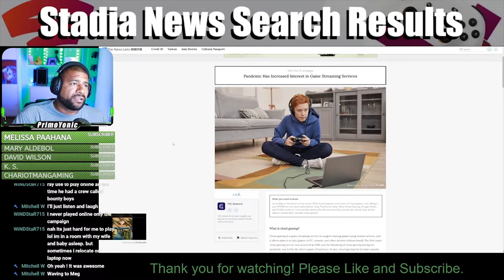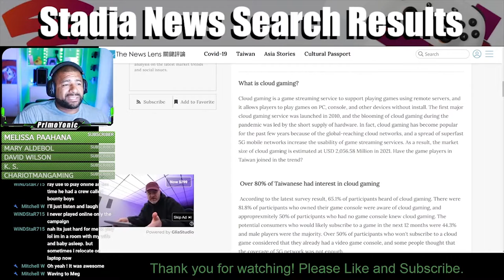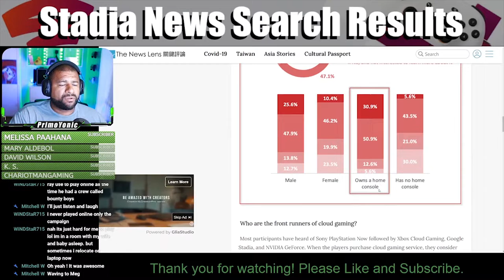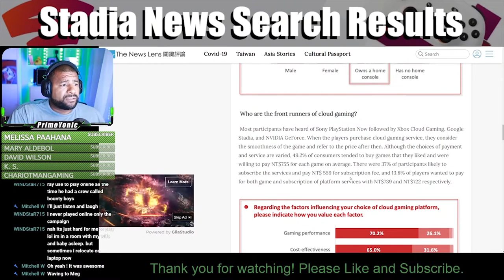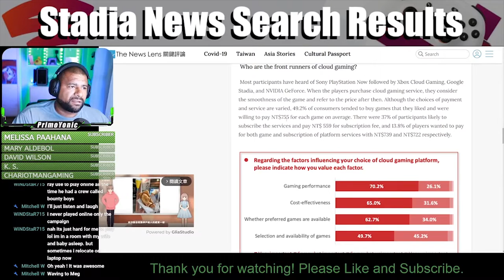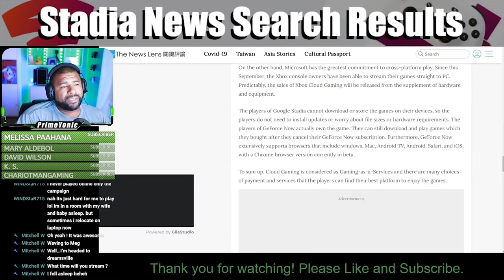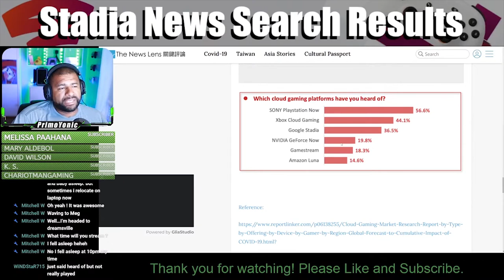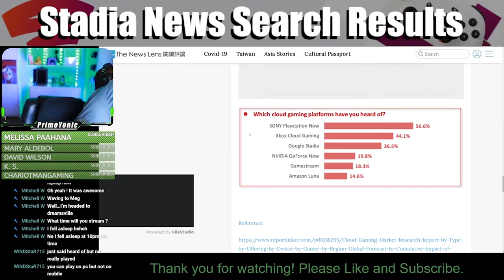CLOUD GAMING NEWS FROM TAIWAN | SNSR Episode 1 Clip